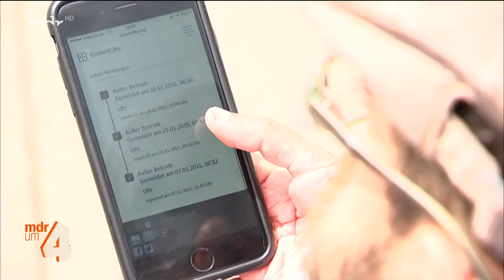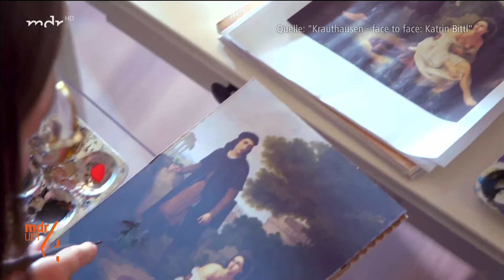mdr um 4: Gäste zum Kaffee - Raul Krauthausen, Aktivist für Inklusion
Beitrag aus der Sendung „mdr um 4“, die am 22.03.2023 beim mdr  ausgestrahlt wurde.
Er ist der bekannteste Aktivist für die Rechte von Menschen mit Behinderung in Deutschland. Seine Themen: Inklusion und Barrierefreiheit. Eine Wahrnehmung als ganz normal ist für den 42-Jährigen der Idealzustand.